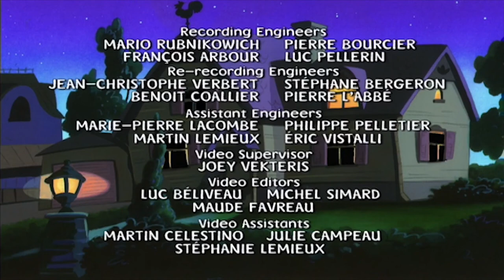Mona the Vampire 119 - The Fortune Cookie // Pixies | Videos For Kids | HD | Season 1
Mona the Vampire 119 - The Fortune Cookie // Pixies | Cartoons for Children | HD

An evening's dining at a local Chinese restaurant takes a terrifying turn when the fortune cookie fortunes Mona's family receives begin to come true.//Angela has started a chapter of the Pixies, an all girl service organization devoted to being helpful -- as long as it isn't too strenuous -- and cheerful.